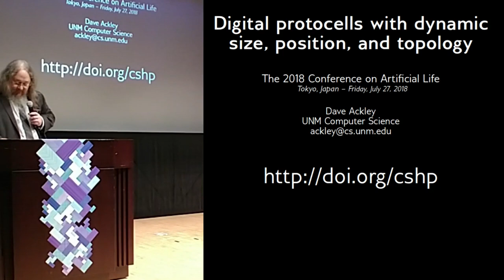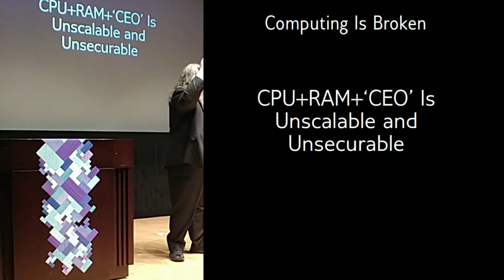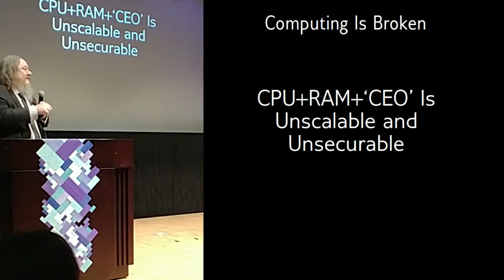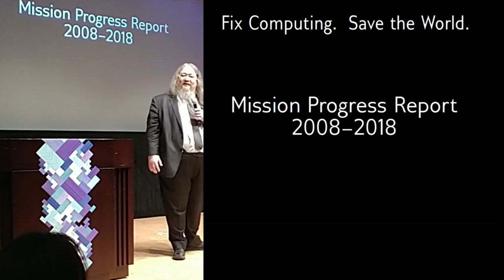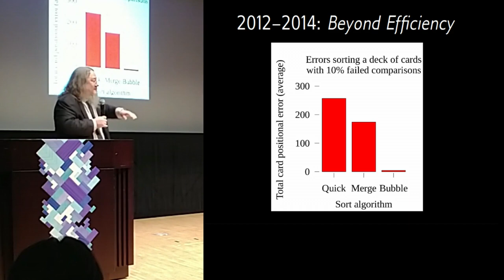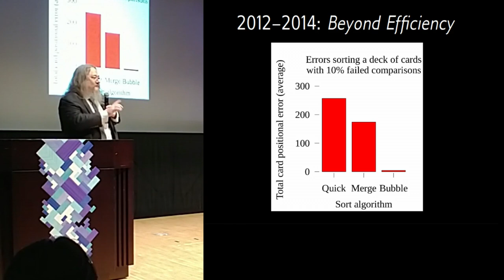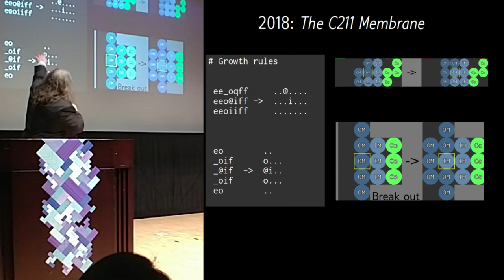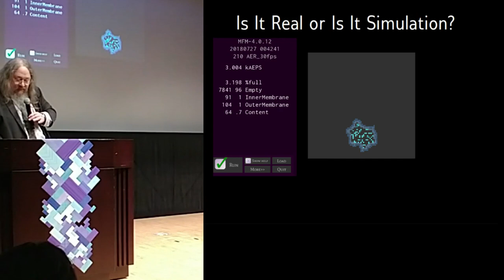Mission Progress Report 2008-2018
A 'lightning talk' given Friday July 27, 2018 at the 2018 Artificial Life Conference in Tokyo, Japan.